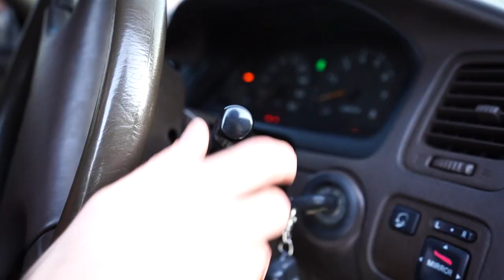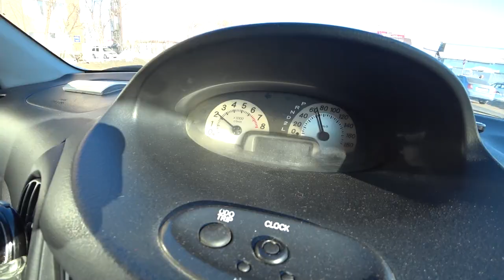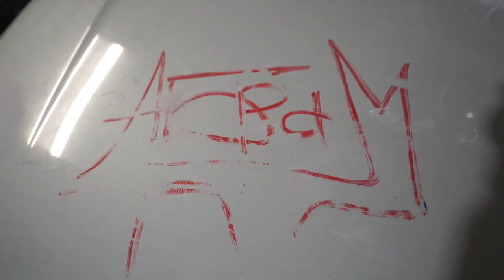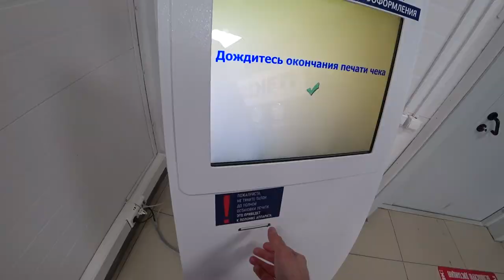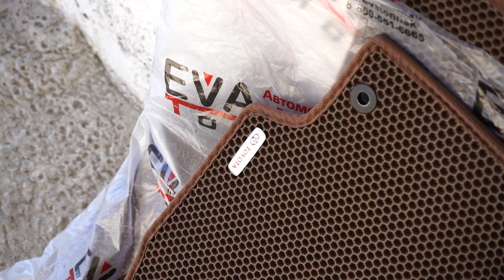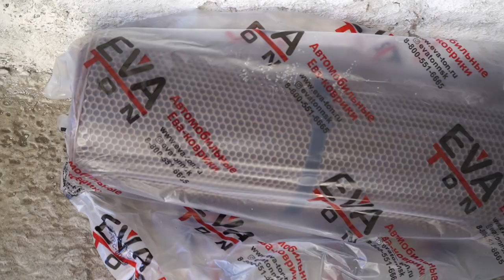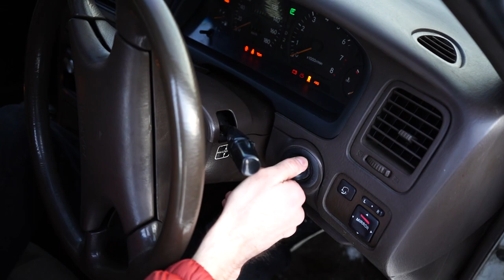ПОКРАСИЛ ТОЙОТА МАРК 2 В КРУТОЙ ЦВЕТ И ПОСТАВИЛ ОБВЕС